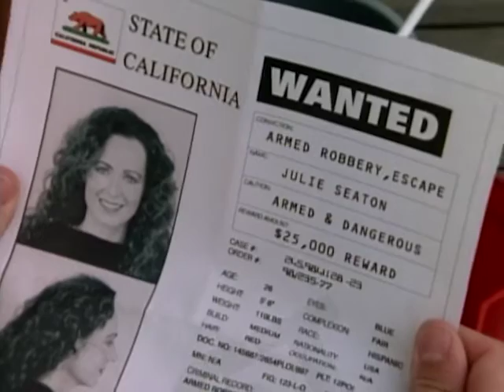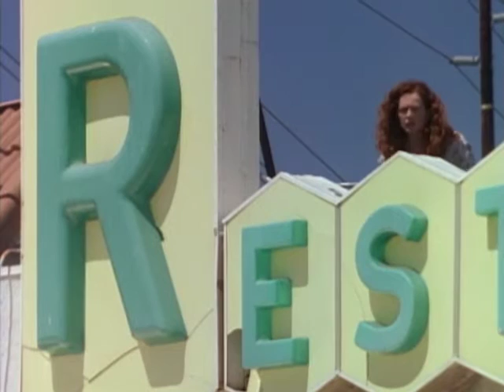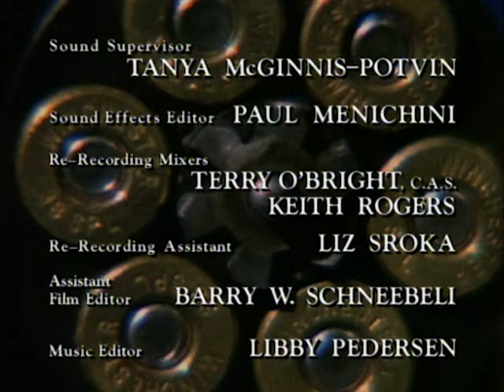Renegade - Season 4, Episode 5 - Liar's Poker - Full Episode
As Reno and Bobby probe deeper into the case of an escaped prisoner, they uncover layer after layer of deception.